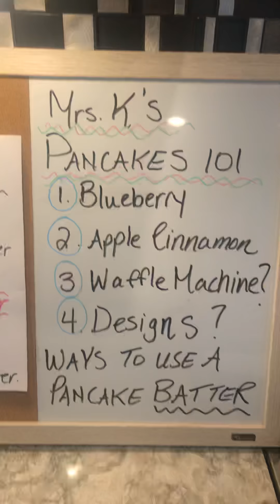Pancake Batter 4 Ways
How to use pancake batter in different ways!